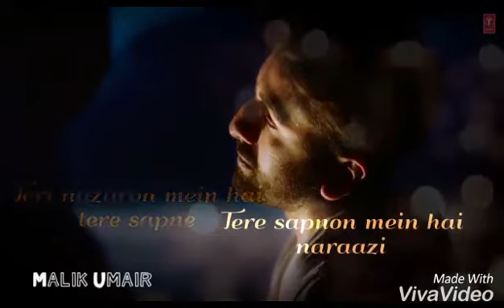Sad Whtasapp status tm sath ho 😔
This chanal about music🎶🎧and whatsapp status 😊 love 😘 Emotions😭
Expectation😍